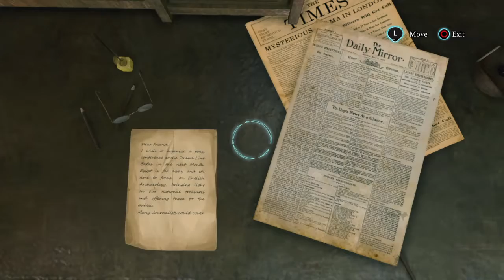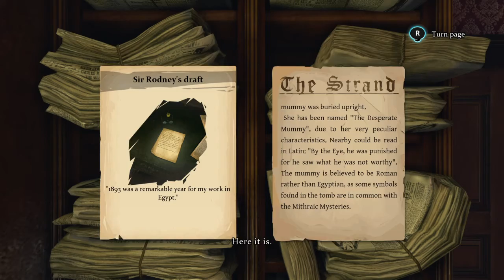Sherlock Holmes: Crimes & Punishments Lets Play - Part 9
Playthrough of Sherlock Holmes: Crimes & Punishments with Commentary (ps4)

In this Crime Solving game we play as the Legendary Sherlock Holmes as he uses his brilliance and ability to make deductions, and solve criminal mysteries with his trusted friend and assistant Dr John Watson.